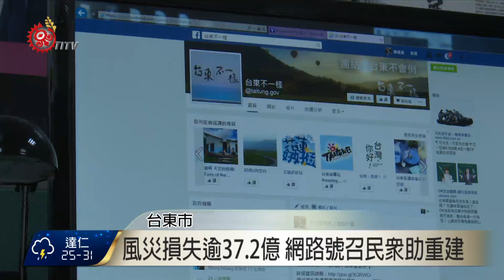助台東重整家園 各縣市機具.志工馳援 2016-07-12 TITV 原視新聞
各縣市提供的抓斗機、吊車等大型機具，相繼前往台東支援協助，接到台東教育處調配，台南 市政府工務局協助學校環境救災復原工作。

受到尼伯特颱風肆虐，台東史前館週遭慘不忍睹，機電設備及景觀設施損害嚴 重，館方提到存放文物，颱風前早就好預防措施，除了部分區域積水已經清除 ，國軍也增派人力投入復原清理工作。

國防部表示，國軍從6號開始，至今累計支援兵力1萬2968人次，台東縣政府統計這次風災損失更是超過37.2億，縣府透過台東不一樣臉書粉絲專頁，希望民眾透過捐輸 或前往災區當志工，幫助台東重建。